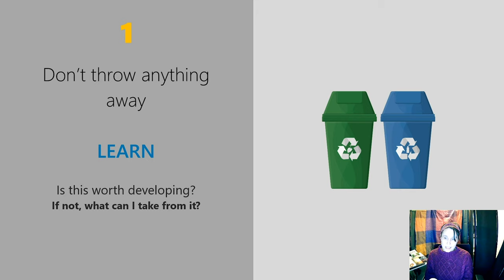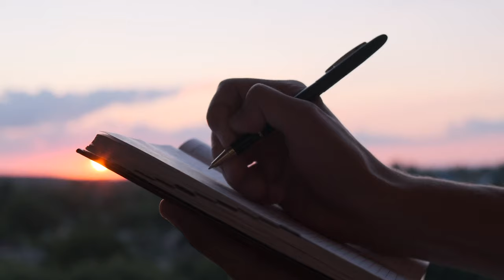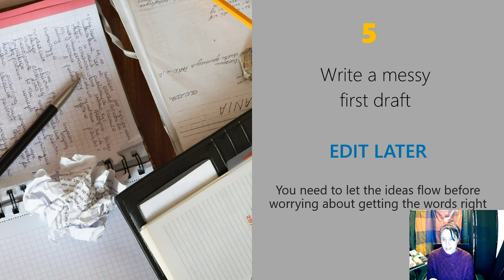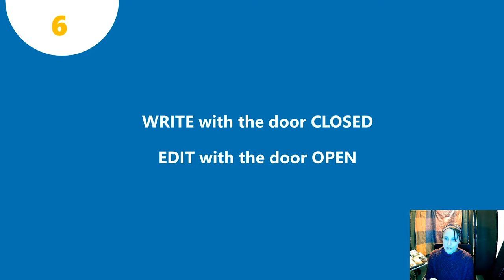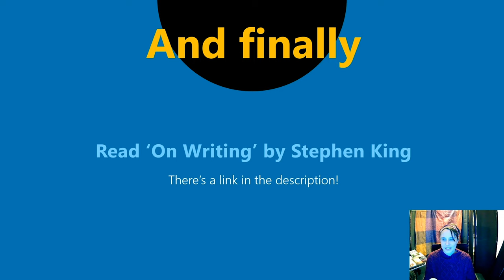Stephen King's On Writing: Seven lessons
Stephen King's 'On Writing' is the classic writing textbook. Learn all about the book and my top seven lessons in this video

Lots of people have watched and enjoyed my Stephen King videos and several people have mentioned his book 'On Writing'. I've read it many times but revisited it for this video, to bring you seven lessons I learned from reading it. Watch to the end for a bonus 8th takeaway!

More Stephen King On Writing

Books by Stephen King
The Institute
If it Bleeds
The Stand
The Shining

Hemingway On Writing

Enroll before 17th September and get my publishing course free on Skillshare

Learn more about editing your own work:
Self Editing for Fiction Writers

My books
Dead Flowers mybook.to/DeadFlowers
The Troll mybook.to/thetroll3books
The Killing Jar mybook.to/the_killing_jar
Starfishing mybook.to/starfishing
The Night Lingers and other stories mybook.to/thenightlingers